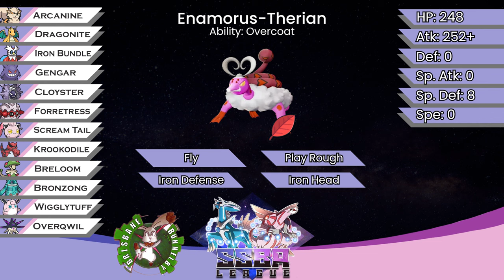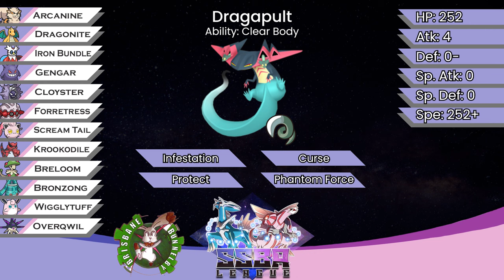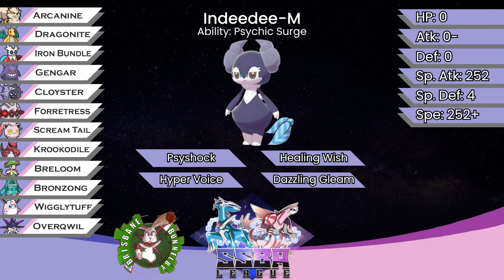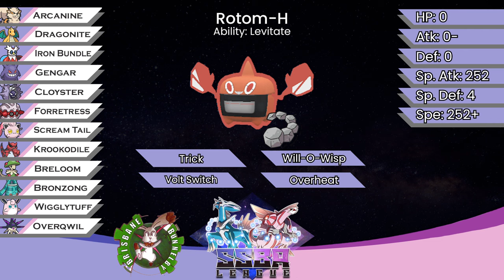Power Herb Fly Enamorus-T SOARS into Battle - SSBA W8 Pokemon Draft League Battle vs finiro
Today marks the end of our run in the SSBA Pokemon Draft League. We have had a good time but were not able to make playoffs this time around. We are not going to go down on this last week though without a little meming. Let me know what you think of the team!